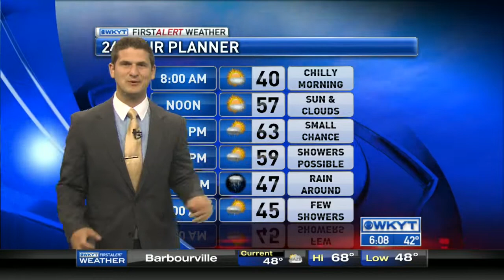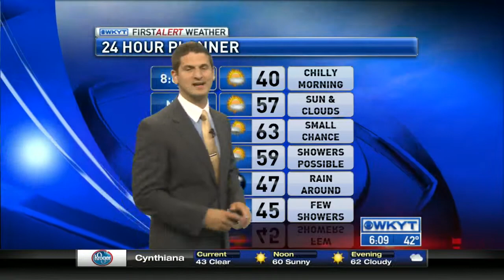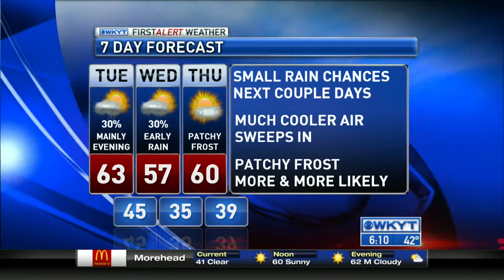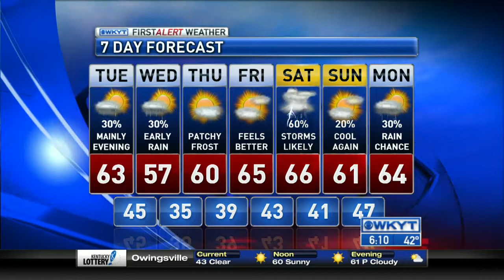WKYT This Morning at 6:00 AM 4/21/2015